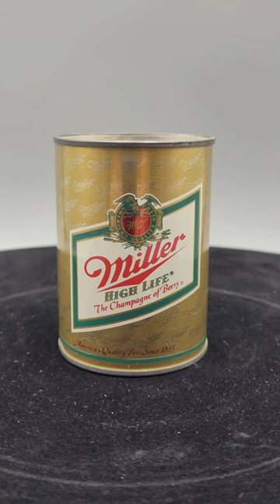Miller High Life Mini Beer Can Coin Bank 2 3/4in Tall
I will be selling off a decent amount of Beer Glasses and other items soon. Check out my eBay Store to see if there is anything there you are interested in. If you don't find anything, hit me up as I may not have these items listed yet.

My eBay Store
The other Store I Curate

Artist - Alge
Song - A Simple Feeling